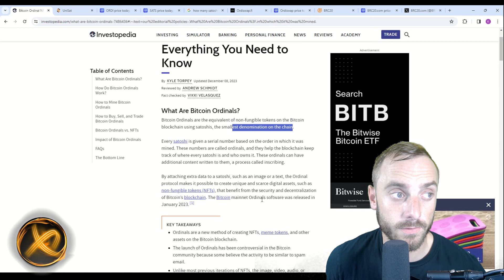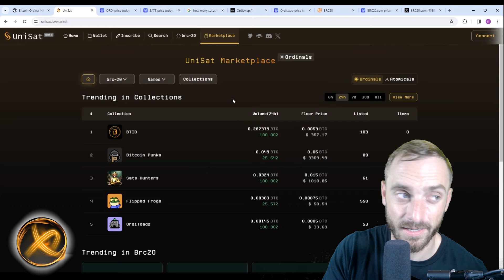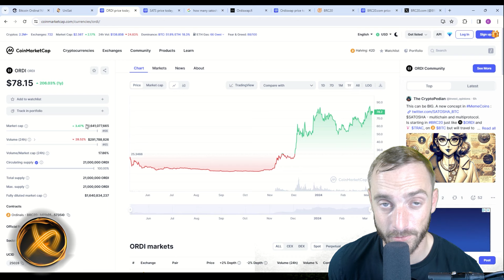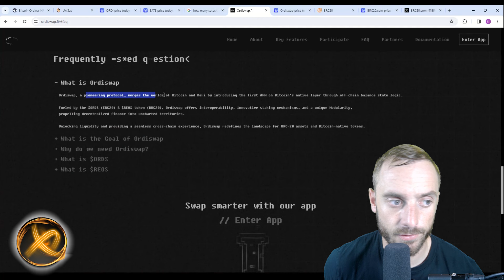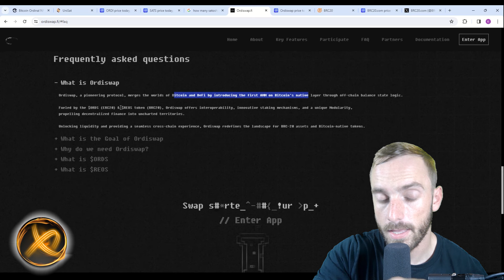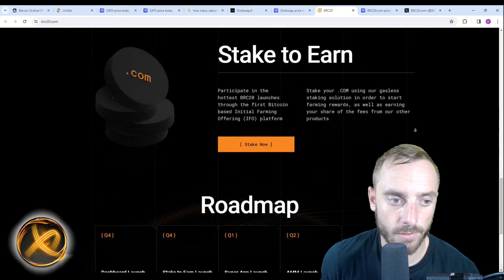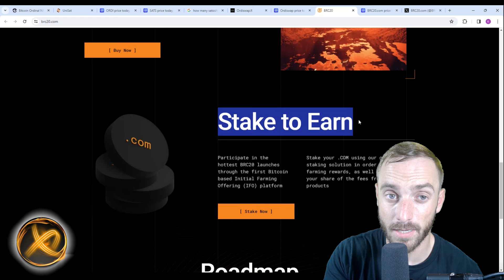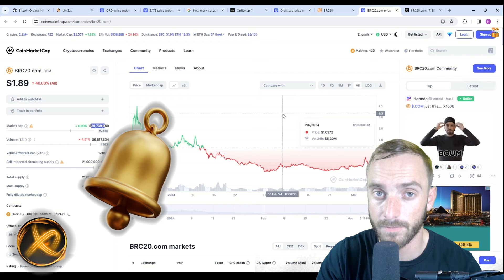Top Bitcoin Ordinals Projects (50X potential) 🍊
Bitcoin ordinals have been exploding across the Bitcoin Ecosystem. Ordinals mark the beginning of a new ERA on Bitcoin. There is a chance we will see the explosion of DEFI on bitcoin. In this video we will be discussing 4 BRC-20 Altcoins gems that you need to know about. Tune in!

🔥28th Wealth Group Links

🔥Time Stamps

➡️ 0:00 Introduction
➡️ 0:48 What Are Bitcoin Ordinals?
➡️ 3:41 Altcoin Gem #1
➡️ 5:56 Altcoin Gem #2
➡️ 7:13 Altcoin Gem #3
➡️ 9:22 Altcoin Gem #4

🔥The Verse Socials

🔥Get a Nano Wallet

🔥Purchase Crypto with your Credit/Debit Card

🔥Track Cryptocurrency Markets

On THE VERSE channel, we dive deep into blue chip projects, mainstream decentralize projects and new innovative WEB3 projects. My goal is to deliver the latest and greatest news and information in this rapidly evolving cryptocurrency space.

The cryptocurrency industry is taking Big Tech by storm through the implementation of Blockchain technology. A Blockchain is a decentralized ledger of all transactions across a peer-to-peer network. This technology has the potential to replace the current financial system and level the playing field between institutional banks and retail investors.

The Blockchain technology has launched a new industrial revolution that will result in the digitization of every aspect of ours lives. There is a small window of opportunity to jump on this train and be one of the first pioneers to explore the new WEB3 landscape. Tune in to our videos to learn more about decentralized technology and how it will change the world!

I offer a different perspective compared to mainstream cryptocurrency channels. This channel serves has a platform for me to express my views and opinions on the current markets. My channel aims to teach cryptocurrency to beginners.